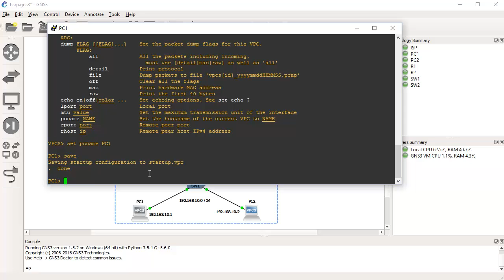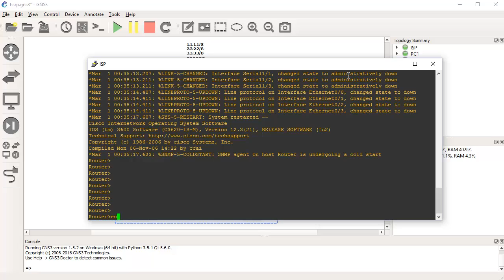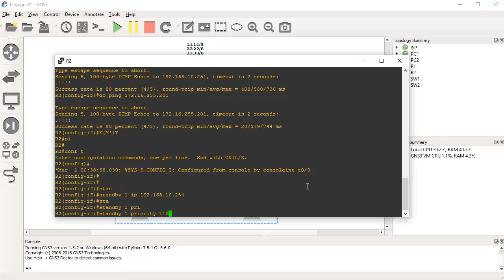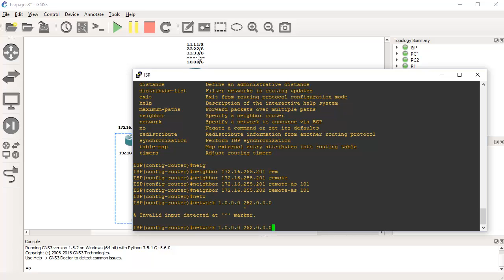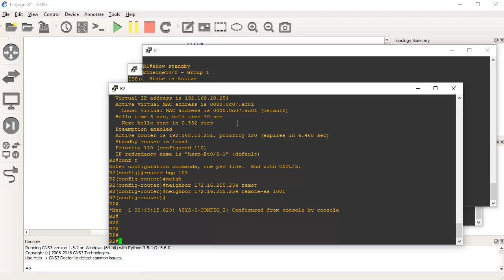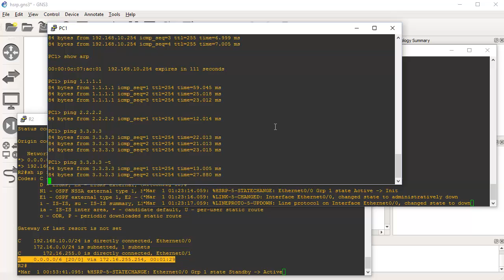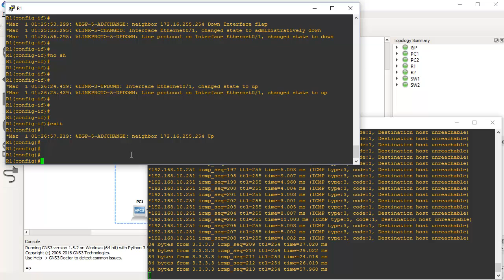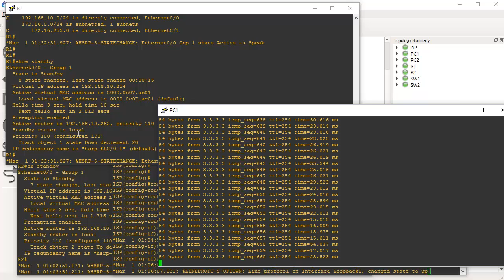BGP + HSRP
Cenário BGP com HSRP para o exame CCNA 200-125. Parte do curso 200-125 da cloudcampus.cc